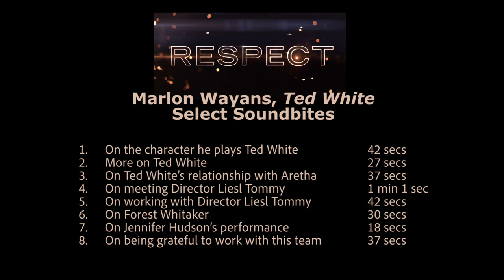MARLON WAYANS - Respect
Respect

Starring

Jennifer Hudson, Forest Whitaker, Marlon Wayans, Audra McDonald, Marc Maron, Tituss Burgess, Saycon Sengbloh, Hailey Kilgore, Tate Donovan, Heather Headley, Skye Dakota Turner, Mary J. Blige

Directed By

Liesl Tommy

Produced By

Scott Bernstein, Harvey Mason Jr.

Stacy Sher, Sue Baden-Powell, Aaron L. Gilbert and Jason Cloth